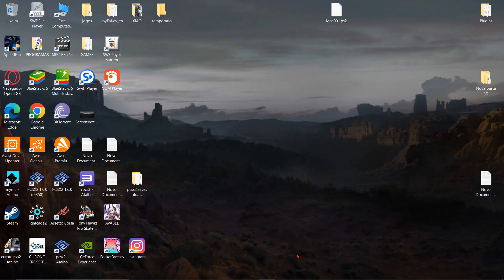ASSETTO CORSA - #17 CARREIRA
META - ALCANÇAR 1000+ INSCRITOS